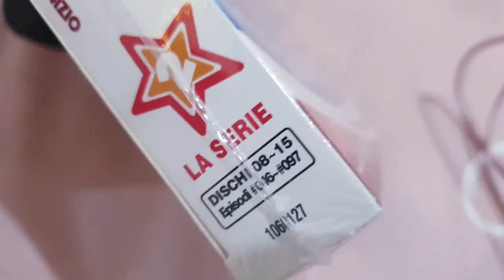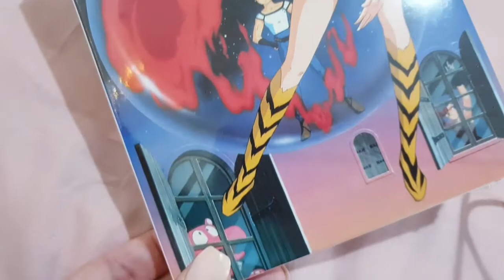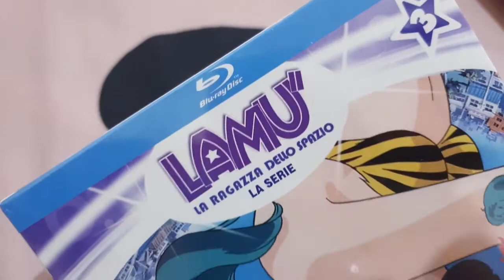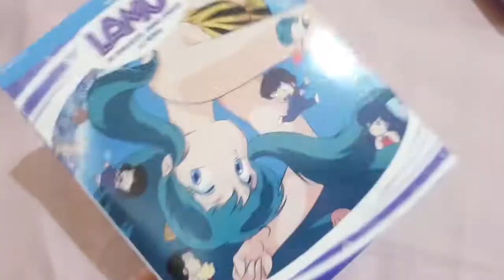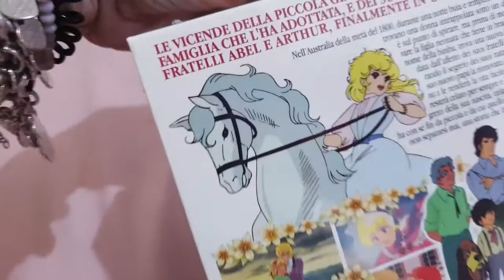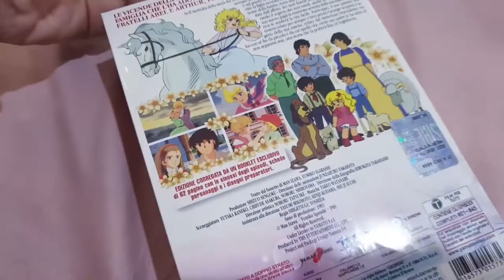Amazon e Yamato haul!!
Se vi è piaciuto il video, non dimenticate di cliccare su 👍

Gli altri cofanetti mostrati nel video, li trovate nella mia vetrina amazon. Il link è qui sotto.

❤️ Qui potete trovare alcune cose che mostro nei video.

❤️  Il Phon che utilizzo per i miei capelli:
- Parlux Aylon
- Parlux diffusore Magic Sense

❤️ la federa in raso/seta che utilizzo per i ricci per dormire